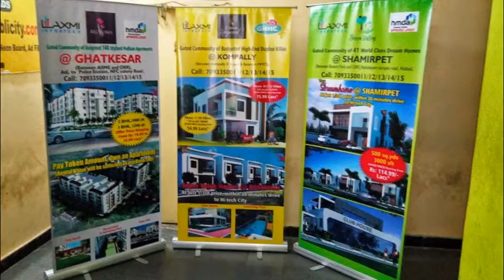Low price office disply banner stands rs 1450/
we supply all types of banner stands with printing and designing at low price

 Advertising products supplies in India also we supply Marketing tents, marketing umbrellas, t shirts logo printing, display boards, sign boards, led boards, signage,